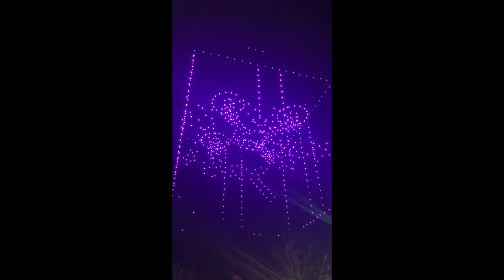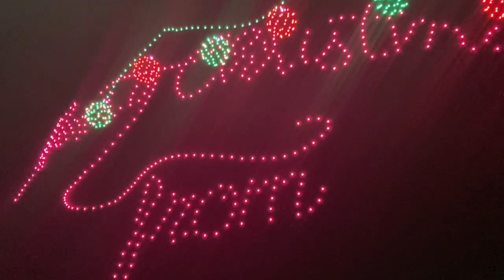Drone : Drone Show 2023 Enid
Droneses
mp4